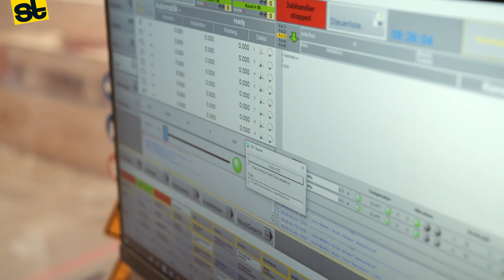Strobl Bau - Holzbau GmbH: Technowood Mill E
Der TW-Mill E ist ein Elementbau-Roboter, der es unseren Holzbau-Profis ermöglicht, fast alle der Arbeitsschritte, die bisher händisch passiert sind, automatisch auszuführen. Er verfügt über zwei Aggregate, die abwechselnd eingesetzt werden. Zwischen Werkzeugen zu wechseln, wie vom Nageln zum Sägen geht so in Sekundenschnelle. Somit können Holzbauelement von höchster Qualität in kürzester Produktionszeit just in time auf die Baustelle geliefert werden.